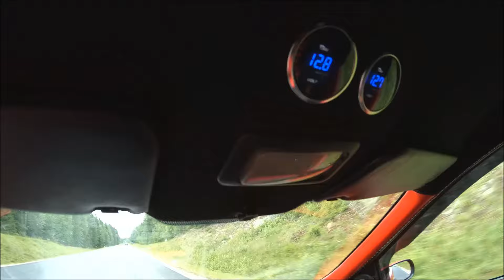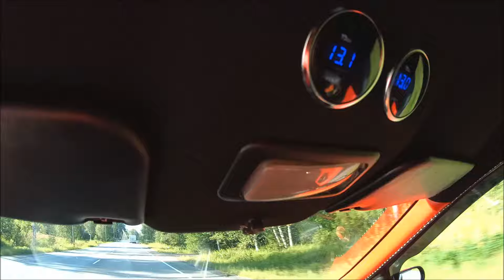Bass & Flex Fiat Punto DD Audio 2x15" 815 2/2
2x DD Audio Redline 815d1
2x DD Audio M4a @ 2ohm